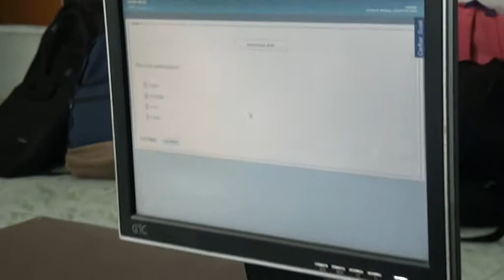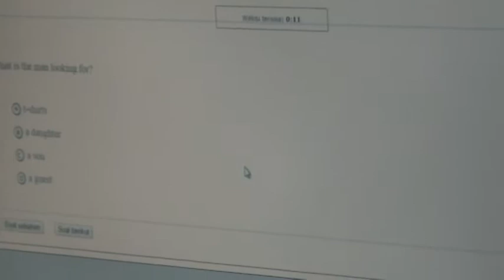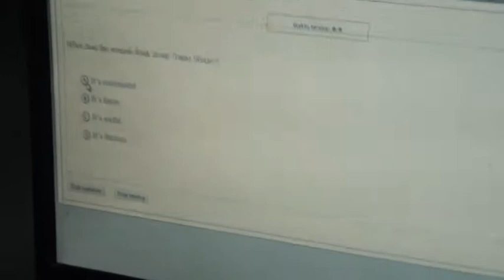UN CBT 92